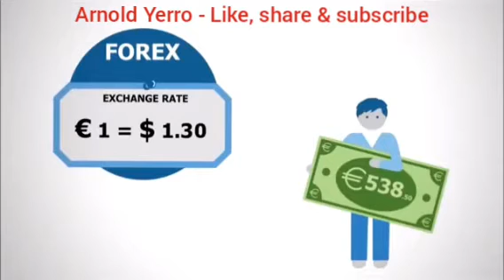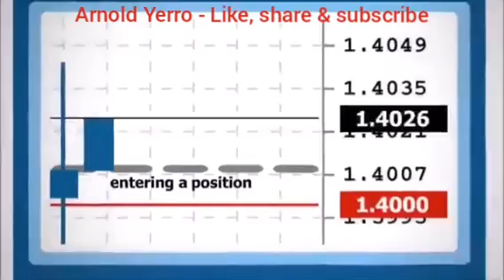What is Forex? I can help you to become forex trader with help of this 👇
Pandemic and Recession Proof Online Business

We are a company based in the UK that is involved in the development of Forex Software Systems that helps optimize your trading activities whether you are a newbie or already an expert in the Forex Industry. and Start to open in philippines

DIGITAL PRODUCT❓
➡Answer: Yes
✅These are the softwares that we are using in trading the FOREX market. The Indicators that help us identify a potential buy or sell entry on manual trading and the Expert Advisors that trades for us when we're busy.

CAN WE PM U❓or CAN WE TEXT U❓
➡Answer: Yes